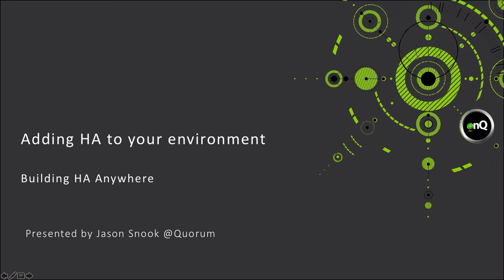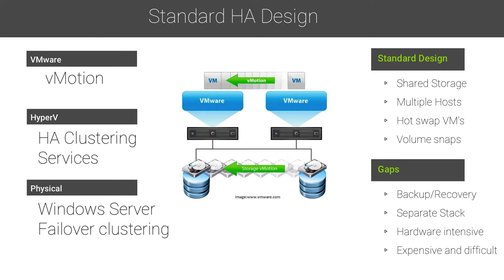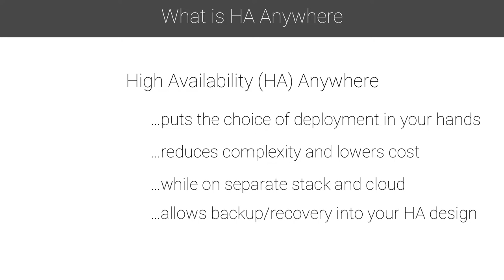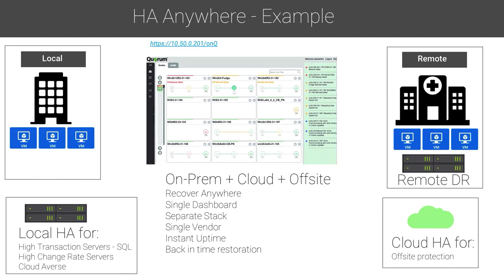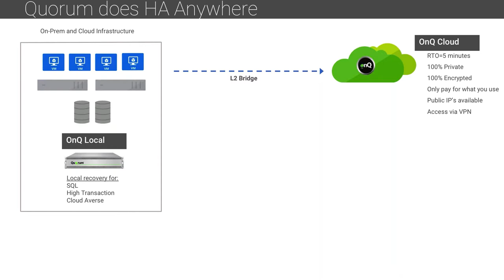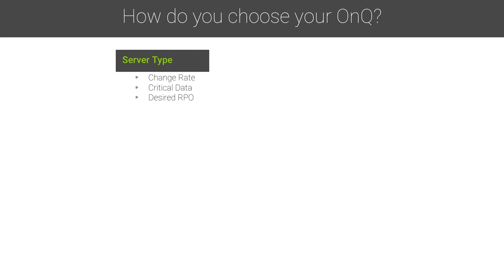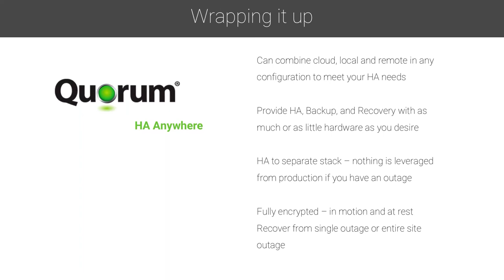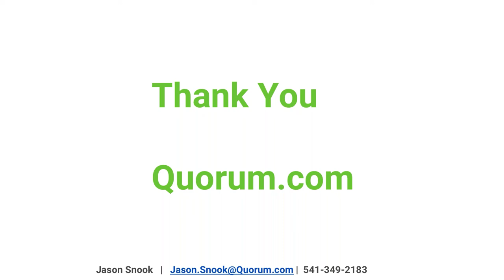Adding HA to your environment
In this webcast, Jason Snook explains Quorum's new HA Anywhere architecture which allows for HA without adding hardware